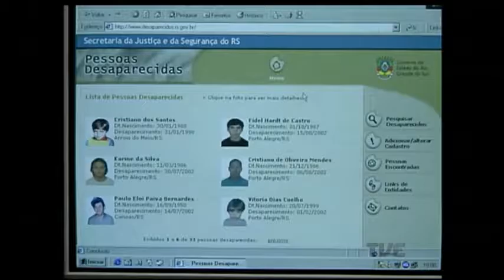Operação Regresso: Polícia Civil revisa casos de desaparecimento de menores sem solução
A Polícia Civil realizou ao longo desta quarta-feira a Operação Regresso. O objetivo era conferir se crianças e adolescentes registrados como desaparecidos realmente continuam sumidos. No ano passado, foram 1426 ocorrências. 505 continuam, oficialmente, sem solução. Mas segundo as autoridades, esse número é menor, porque muitas famílias não informam quando a criança ou o adolescente é encontrado.